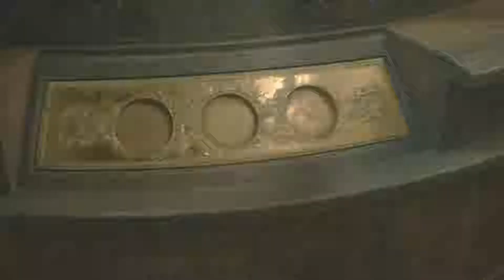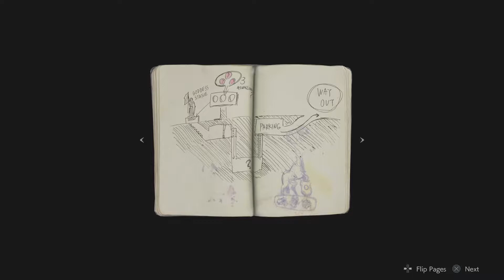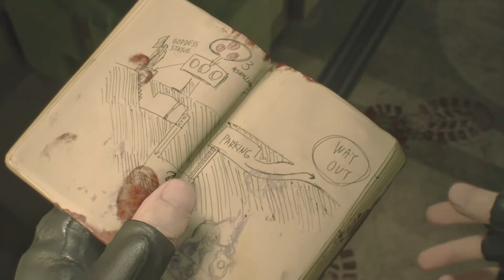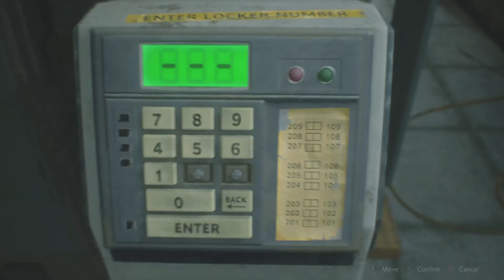RESIDENT EVIL 2 Remastred"1-Shot Demo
capcom Resident Evil 2 remastred demo